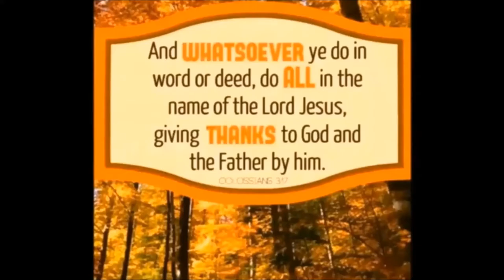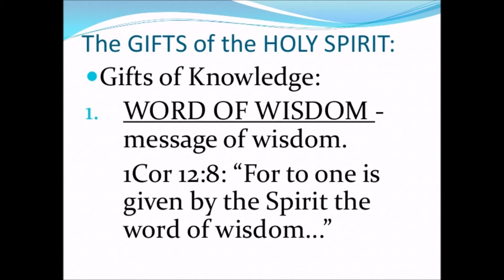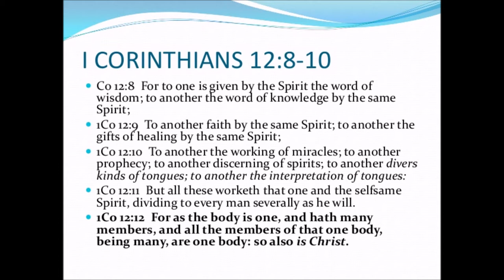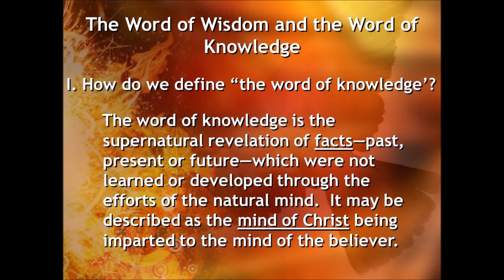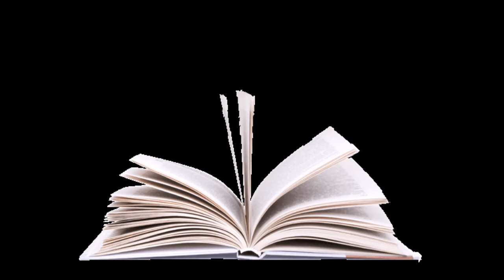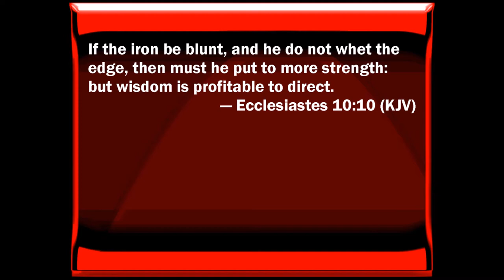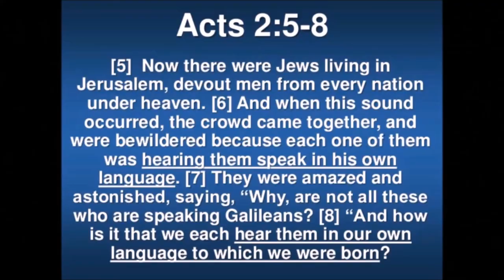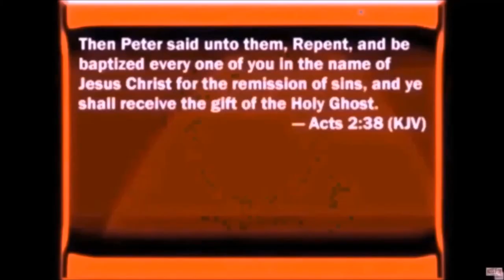Gifts of Wisdom and Knowledge by Daniel Segraves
True Intellectual or Spiritual Knowledge is that can only come to us through knowing God and His word 1. This knowledge is that which comes to us when we are born again and have our eyes open to both see and enter the Kingdom of God (John 3:3, 5).
2. This is knowledge that comes to us from knowing God personally through Jesus Christ (John 17:3). 3. This is knowledge of the ways of God that comes to us from the Holy Spirit who dwells within us (I Cor. 2:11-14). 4. This knowledge comes to us by seeking the Lord in prayer and in His word (Ex. 33:13; Ps. 119:130).
5. This knowledge is eternal knowledge that will last forever (Mt. 24:35; I Pet. 1:25). 6. This knowledge is also on the increase (Is. 11:9b). The Word of Knowledge is simply the Holy Spirit transmitting His specific knowledge to you on something that you would have no ability or means to be able to know about with your own limited intelligence and knowledge levels. It is supernatural knowledge and insight being given directly to you by the Holy Spirit Himself, not by your own mind or your own intelligence levels. What are some examples of the “word of knowledge” in operation?
A. Samuel was able to tell Saul that his lost donkeys were found by a revelation from God (I Sam. 9:15-20). B. Samuel was able to find Saul hidden in the baggage by a revelation from God (I Sam. 10:21-23). C. Nathan was able to know the secret sin of David by a revelation from God (II Sam. 12:7-13). D. The prophet Ahijah was able to see through the disguise of Jereboam’s wife by a revelation from God (I Kgs. 14:1-6). E. Elijah knew that Gehazi had asked for a reward from Naaman by a revelation from God (II Kgs. 5:20-27). F. Jesus knew that Nathanael was sitting under a fig tree by a revelation from God (John 1:47-50). G. Jesus knew that the woman at the well had five past husbands and that she was living with a man who was not her husband by a revelation from God (John 4:17-18, 29). H. Jesus knew that Lazarus had died by a revelation from God (John 11:13-14). I. Peter knew that Jesus was the Christ by a revelation from God (Mt. 16:16-17). J. Peter knew about the conspiracy of Ananias and Saphira by a revelation from God (Acts 5:3). K. Ananias knew where Saul (Paul) would be residing by a revelation from God (Acts 9:11-12, 17). L. Peter knew that three men were seeking him by a revelation from God (Acts 10:17-23).
There are two sources of spiritual power in the world—God and Satan. This knowledge is that which is obtained from the world of the occult. This includes information gained from supernatural sources other than the Holy Spirit of God. It includes interactions with witches, wizards, mediums, séances, divination, astrology, horoscopes, Ouija boards, fortune tellers and the like (I Sam. 28:8; Is. 8:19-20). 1. This form of knowledge is a counterfeit to the true and is an abomination to the Lord (Lev. 19:26; Deut. 18:9-14; I Chr. 10:13-14).
2. In the Old Testament those who practiced these things were to be put to death (Ex. 22:18; Lev. 20:27).
3. Seeking this type of knowledge will lead to defilement (Lev. 19:31).
4. God is offended when we seek this type of knowledge (Lev. 20:6).
5. We can expect this type of activity to also increase throughout the ages (I Tim. 4:1).